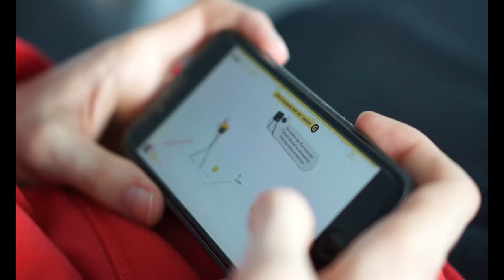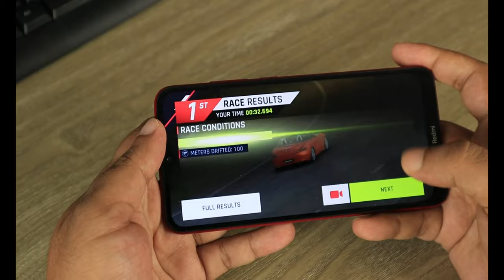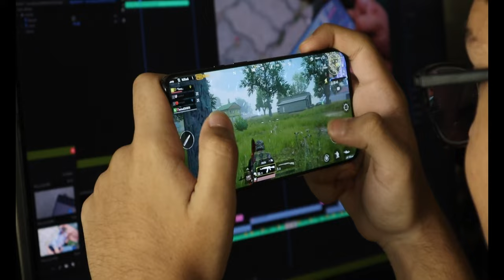Gaming Music - Music for Gaming ♫ for Gaming Needs like Game Store, Gaming Room, E Sport Tournaments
This Gaming Music is made for all Gaming Needs like Game Store, Gaming Room, E Sport Tournaments ♫

If you have a Game Store of course you need music backgoud, this gaming music is suitable for your game store. Besides music that makes you enjoy, with high video graphics, you can display it on your game store screen to attract customers.

If you want to make the atmosphere of your Gaming Room more aesthetic, you can use this Gaming Music and impress your friends.

If you organize an e-sports tournament, of course you need background music, this gaming music is suitable for your e-sports event. This music can be used to relax the athletes before competing and make the e-sports arena cooler and more professional.

This is Gaming Music that made for all Gaming Needs. If you like it please recommend it to your friends.

Thank you for watching the video from GamerIn, I need a lot of support so I can go forward, give a thumbs up and share this video if you like it, please give constructive criticism and suggestions... GamerIn Efforts to reply :)

Stay Safe!

Tracklist:
00:00 Roadtripzzz - Ofshane
02:12 Rawspace - Spazz Cardigan
05:33 Built to Last - NEFFEX
08:32 Manifest It - NEFFEX
11:38 Klondike - Audio Hertz
14:13 T-Rexed - Audio Hertz
16:43 Its Only Wort It If You Work for It - NEFFEX
19:43 URL Melt - Unicorn Heads
29:33 Schizo - Anno Domini Beats
34:16 Sound The Alarm - TrackTribe
38:51 Summoned - Max McFerren
43:02 Leavin - MK2
44:41 Go Down Swinging - NEFFEX
47:36 Cupid's Tubes - DivKid
50:09 Free Me - NEFFEX
52:24 Electro Fight - Kwon
55:01 Bite Me - NEFFEX
58:19 Back to The Future - Ofshane